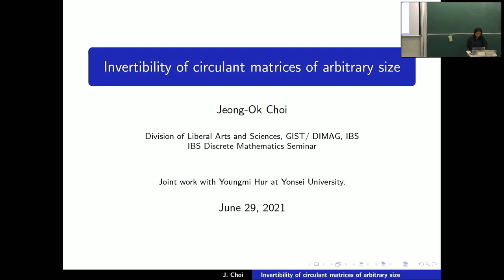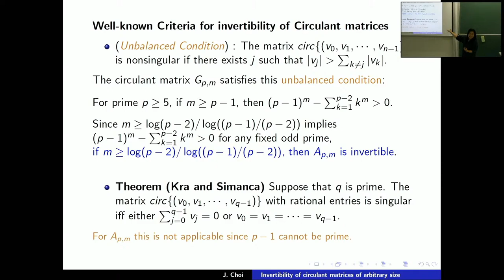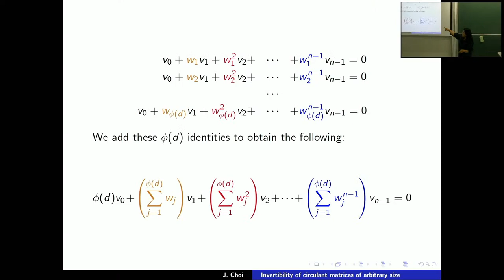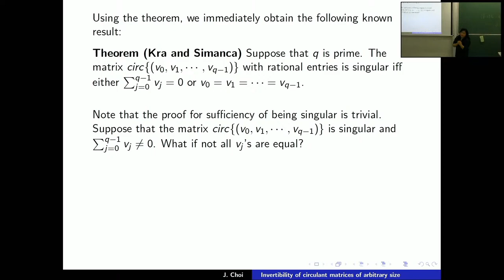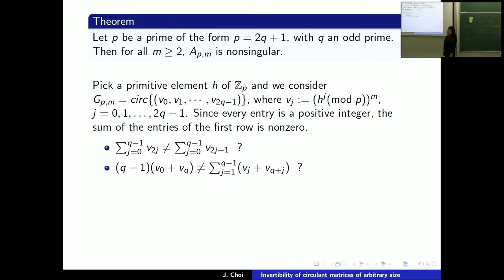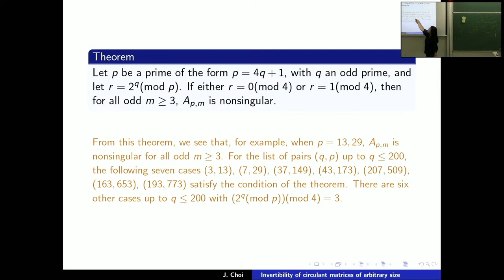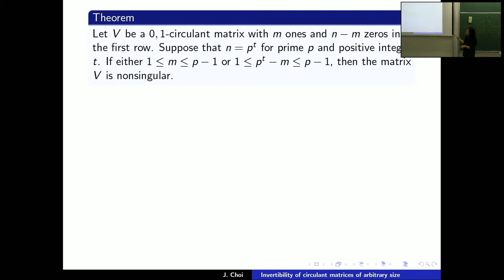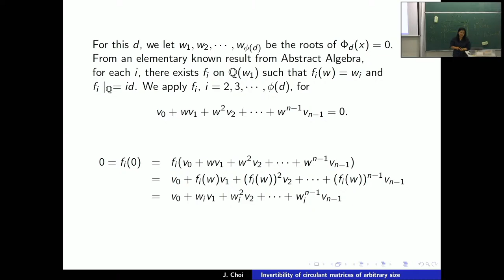2021.06.29, Jeong Ok Choi (최정옥), Invertibility of circulant matrices of arbitrary size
Discrete Math Seminar

Jeong Ok Choi (최정옥), Invertibility of circulant matrices of arbitrary size
June 29 2021, Tuesday @ 4:30 PM ~ 5:30 PM

Speaker

Jeong Ok Choi (최정옥)
GIST & IBS Discrete Mathematics Group

In this talk, we present sufficient conditions to guarantee the invertibility of rational circulant matrices with any given size. These sufficient conditions consist of linear combinations in terms of the entries in the first row with integer coefficients. Using these conditions we show the invertibility of some family of circulant matrices with particular forms of integers generated by a primitive element in Zp. Also, the invertibility of circulant 0, 1-matrices can be argued combinatorially by applying sufficient conditions. This is joint work with Youngmi Hur.